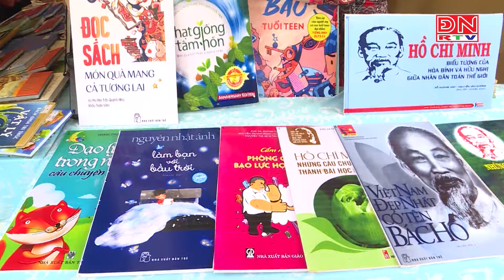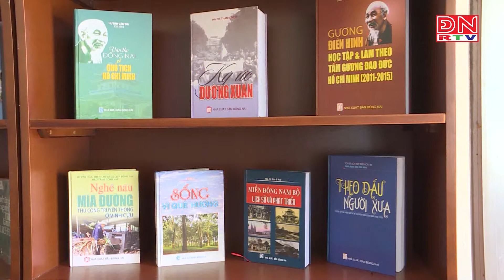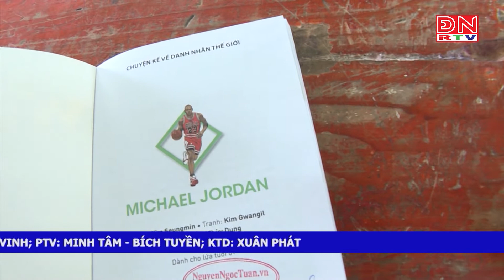Phát huy hiệu quả mô hình thư viện cộng đồng